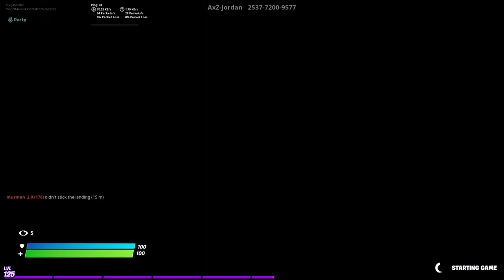Squade kids Slo